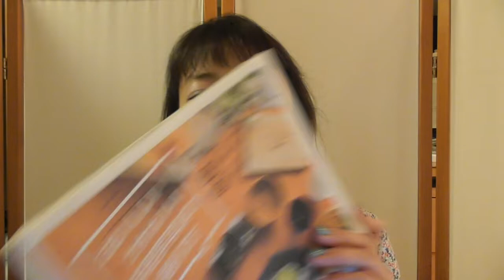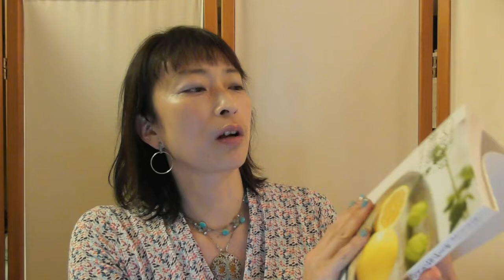集客力がアップする女性向けのＷＥＢサイトのための写真の撮り方コツ【百華辞典｜起業女性のための集客・成約バイブル】